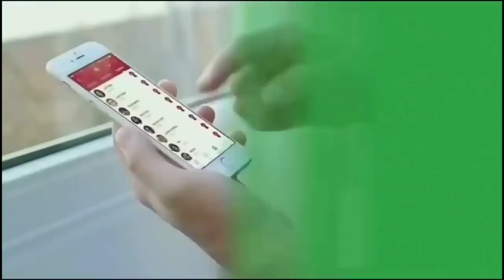Grêmio x Atlético | Pré jogo | Últimas Informações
MEU NOME É RICARDO ALENCAR E ESTE É O CANAL GALOTUBE

PARCEIROS: CANAL GALO MIX - MASTER FUTEBOL - GALOTV NEWS